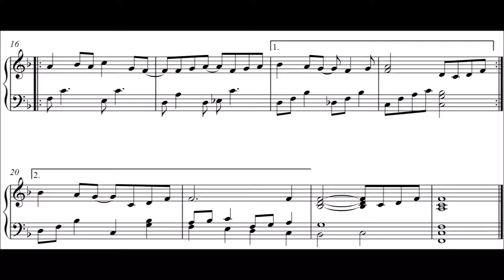Piece for Piano 2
Another nameless, short, one-page piece for piano.
Once again, played by a robot